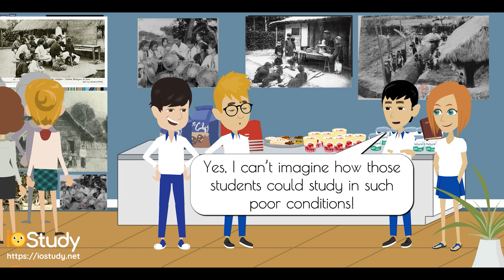[IOStudy.net] Học tiếng Anh Lớp 9 Bài 6: Then and now.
Video bài 6 sách giáo khoa điện tử tiếng anh lớp 9. Sản phẩm sách điện tử tương tác thông minh không cần cài đặt. Học mọi lúc mọi nơi. Tương thích với nhiều thiết bị di động. Kiến thức và nội dung phong phú, phù hợp với mọi lứa tuổi